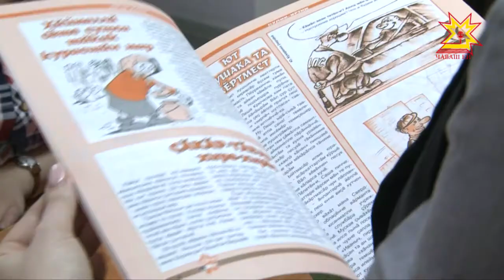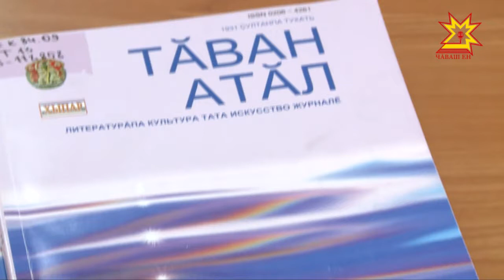Судьбу трех республиканских журналов решали на отчетном собрании писателей Чувашской республики.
Какое будущее уготовано сатирическому изданию "Капкан", журналам "ЛИК" и "Таван Атал" обсуждали вместе  руководители профильных министерств, писатели, редакторы периодических изданий.